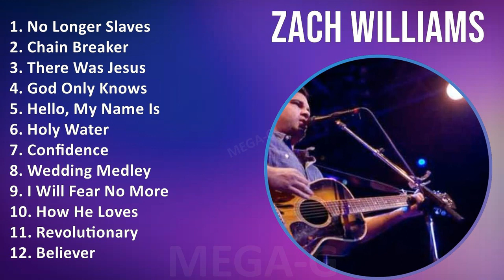Z a c h W i l l i a m s 2023 MIX ~ Top 10 Best Songs ~ Greatest Hits Full Album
[00:00:00] - 01. N̲o̲̲ L̲o̲̲nge̲̲r S̲la̲̲ve̲̲s
[00:06:25] - 02. C̲ha̲̲i̲̲n B̲re̲̲a̲̲ke̲̲r
[00:09:28] - 03. T̲he̲̲re̲̲ W̲a̲̲s J̲e̲̲su̲̲s
[00:13:05] - 04. G̲o̲̲d O̲̲̲nly K̲no̲̲ws
[00:17:04] - 05. H̲e̲̲llo̲̲, M̲y N̲a̲̲me̲̲ I̲̲̲s
[00:20:43] - 06. H̲o̲̲ly W̲a̲̲te̲̲r
[00:25:26] - 07. C̲o̲̲nfi̲̲de̲̲nce̲̲
[00:28:41] - 08. W̲e̲̲ddi̲̲ng M̲e̲̲dle̲̲y
[00:32:52] - 09. I̲̲̲ W̲i̲̲ll F̲e̲̲a̲̲r N̲o̲̲ M̲o̲̲re̲̲
[00:36:04] - 10. H̲o̲̲w H̲e̲̲ L̲o̲̲ve̲̲s
[00:39:58] - 11. R̲e̲̲vo̲̲lu̲̲ti̲̲o̲̲na̲̲ry
[00:43:00] - 12. B̲e̲̲li̲̲e̲̲ve̲̲r
[00:46:07] - 13. R̲e̲̲ckle̲̲ss L̲o̲̲ve̲̲ E̲̲̲ve̲̲n I̲̲̲f
[00:49:18] - 14. G̲ru̲̲mble̲̲
[00:52:33] - 15. H̲e̲̲a̲̲ve̲̲nly H̲o̲̲me̲̲
[00:55:35] - 16. W̲e̲̲ddi̲̲ng M̲e̲̲dle̲̲y